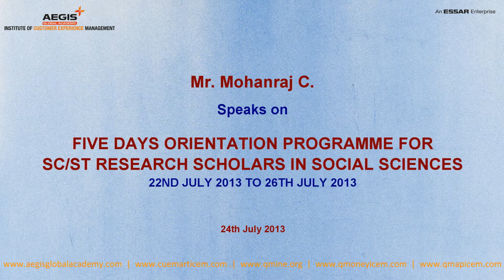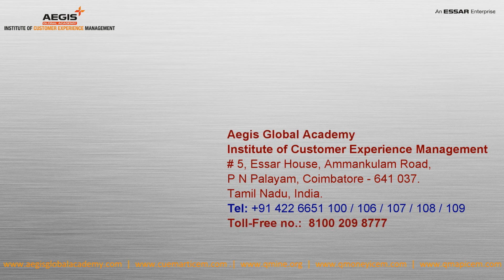ICEM & ICSSR's 5-Day Orientation Program for SC/ST Research Scholars - Mohanraj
Institute of Customer Experience Management (ICEM) and Indian Council of Social Science Research (ICSSR) have collaborated to conduct a 5-Day Orientation Program for SC / ST Research Scholars in Social Sciences. This is being conducted during 22nd July 2013 and 26th July 2013 at Aegis Global Academy Campus, Coimbatore. Prof. Beena, Director, Indian Council of Social Science Research, Southern Region, giving doing the honors in Valedictory session on 26th July 2013

Video & Edited by (me) Damodara Siva Prasad